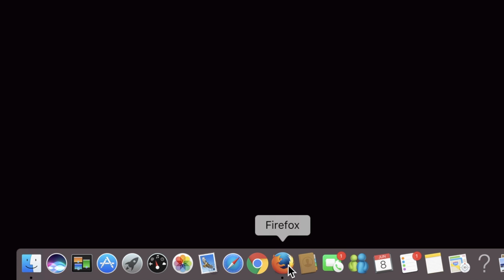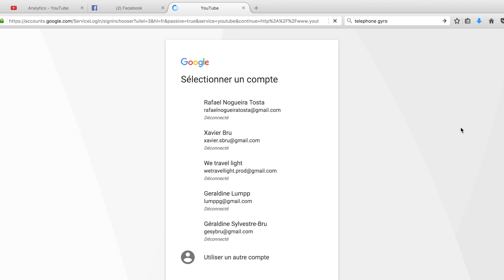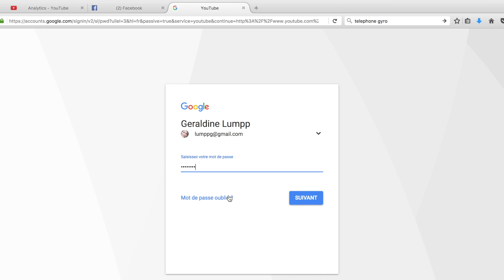Le 360° comment ca fonctionne? (Vlog en 360°)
Après 3 semaines de Vlog, je réponds à toute les questions sur le 360° dans cette vidéo! Si vous avez plus de questions, n'hésitez pas!
Des bisous

PS: Désolé pour le retard dans la publication internet était horrrrrrrriiiiiiiiiiible! 8 heures pour publier cette vidéo... Vive le Brésil!

SERVER QUI FONCTIONNENT EN 360:
Server Firefox:

ACHETER DES LUNETTES VR A MOINS DE 20 EUROS: